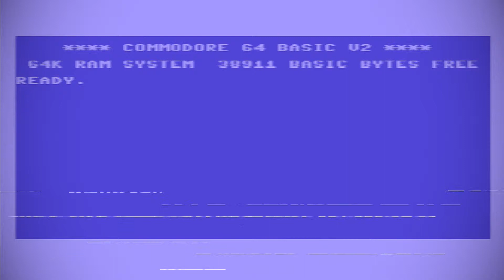KVHS Show Intro